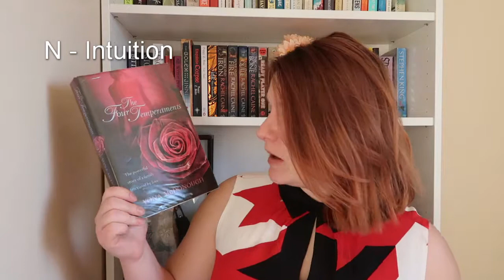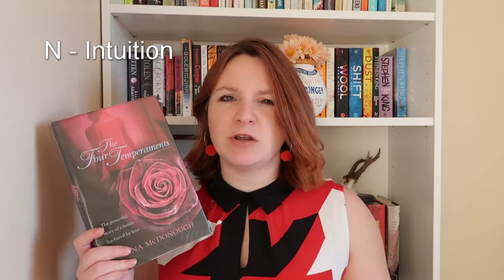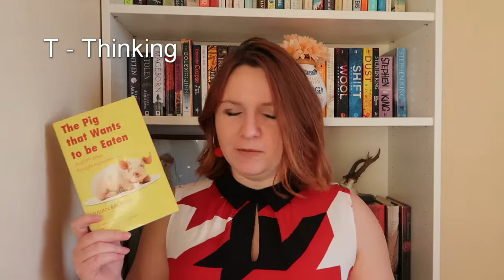The Briggs Book Tag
Seasons of the Witch - Natasha Mostert
The Gargoyle - Andrew Davidson
Station Eleven - Emily St John Mandel
Four Temperaments - Yona Zeldis McDonough
The Pig That Wanted to be Eaten - Juliana Baggini
American Gods - Neil Gaiman